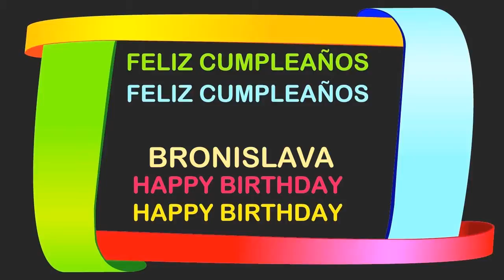Bronislava Birthday Postcards & Postales - Happy Birthday